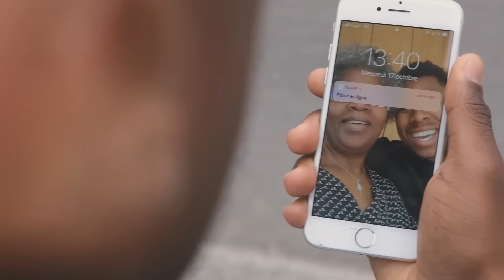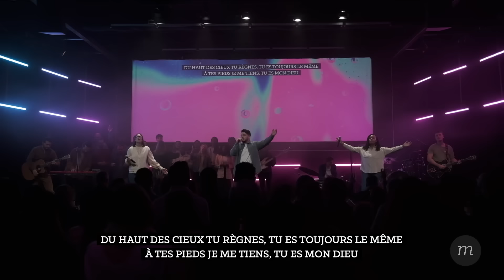Dieu te délivrera de la tempête - Patrice Martorano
Dans la vie, nous affrontons tous des tempêtes invisibles : des défis de santé, des crises financières, des tourments émotionnels. Il est facile de se sentir isolé, de se demander où est Dieu dans ces moments. La Bible nous rappelle que Dieu est un refuge en temps de détresse, présent même dans les tempêtes les plus sombres.  Les épreuves ne signifient pas l'absence de Dieu; elles peuvent être le terrain où Sa présence est la plus tangible. Rappelez-vous : vous n'êtes pas seul dans la tempête. Même quand Dieu semble silencieux, Il vous guide. Regardez au-delà de la tempête, et vous trouverez la force de dire : « Je m'en sortirai, avec Dieu à mes côtés. »

Restons connectés !

Introduction : 00:00
Message de bienvenue : 00:39
Mon témoignage (Elevation Worship) : 01:00
Ta vie est ma couronne (Momentum Musique) + spontané : 06:01
Mon espérance (Phil Wickham) : 16:08
Sainte-Cène : 19:55
Message : 26:31
Abrite-moi (Hillsong Worship) +: appel : 1:03:21
Message de fin : 1:14:19